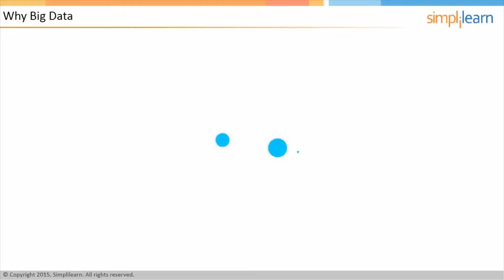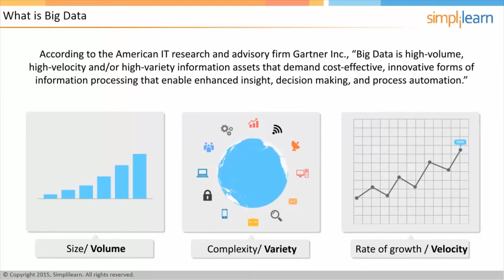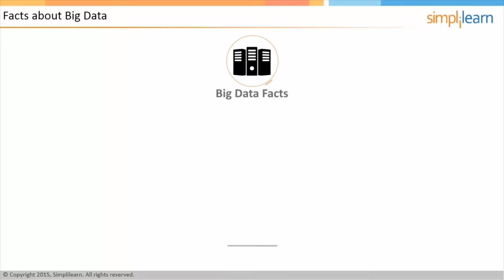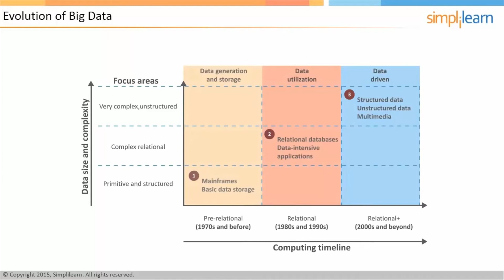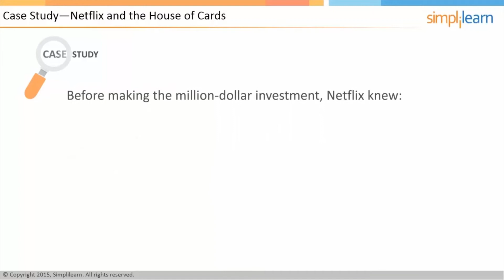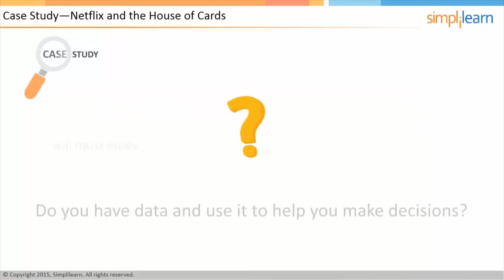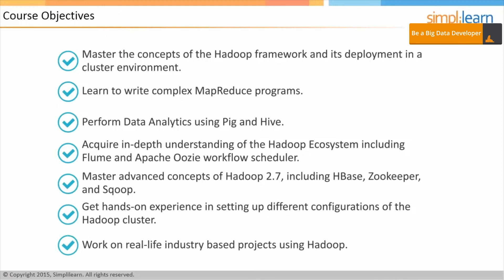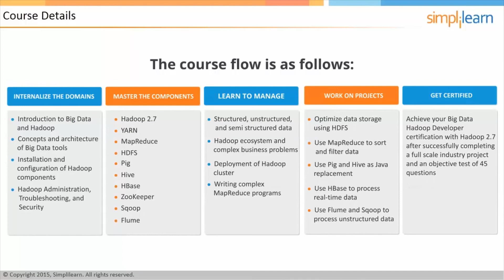Big Data Tutorial For Beginners | What Is Big Data? | Why Big Data? |Simplilearn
This Big Data Tutorial will help you understand Why Big Data?, What is Big Data?, Fact about Big Data, Evolution of Big Data, Big Data case study, Big Data market trends, Big Data course offered by Simplilearn

According to the American IT research and advisory firm Gartner Inc., Big Data is high-volume, high-velocity and/or high-variety information assets that demand cost-effective, innovative forms of information processing that enable enhanced insight, decision making, and process automation.

To gain in-depth knowledge of Big Data and Hadoop, check our Big Data Hadoop and Spark Developer Certification Training Course

Skills Covered
✅ Generative AI
✅ Prompt Engineering
✅ ChatGPT
✅ Exploratory Data Analysis
✅ Descriptive Statistics
✅ Inferential Statistics
✅ Explainable AI
✅ Conversational AI
✅ Ensemble Learning
✅ Data Visualization
✅ Database Management